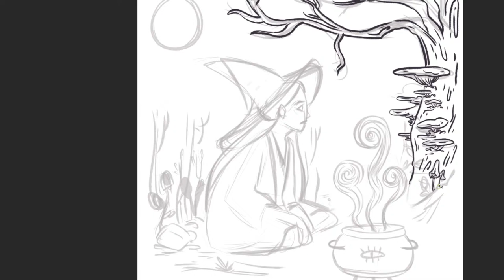Drawing of the day!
Hello guys!
I'm doing a challenge during this year,  where I make a drawing a day.
If you want to see all of them go to my instagram, because there's where I post them all.